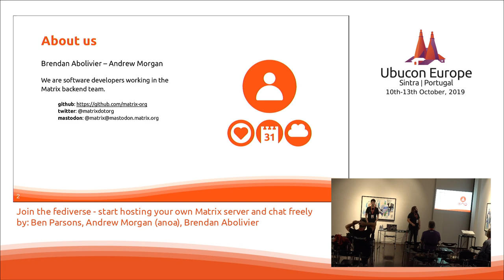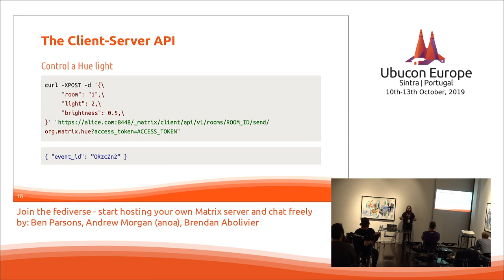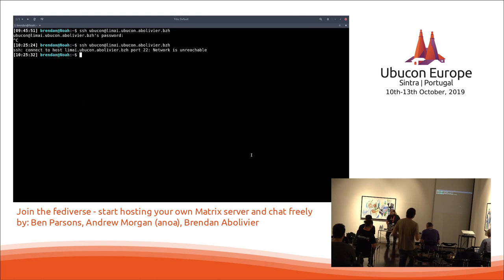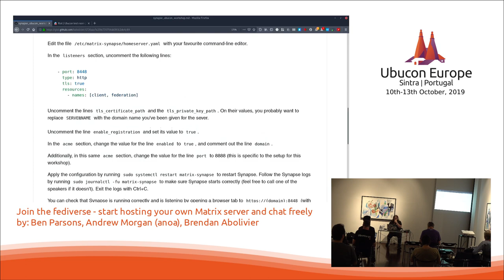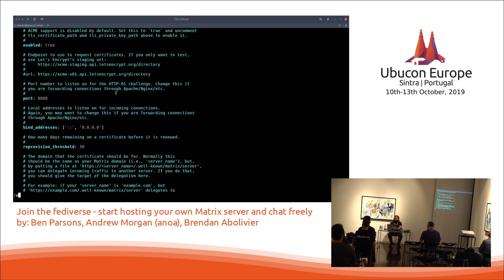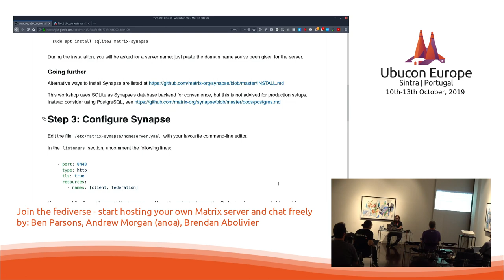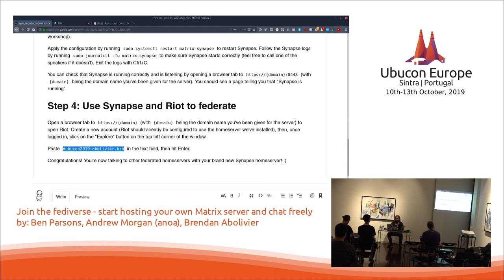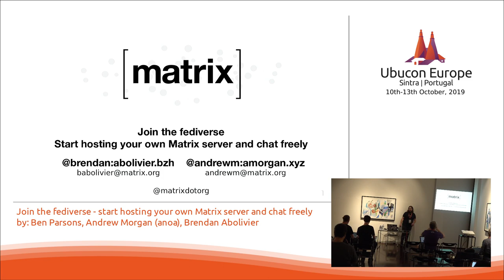Ubucon Europe 2019 - Join the fediverse - start hosting your own Matrix server and chat freely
» Join the fediverse - start hosting your own Matrix server and chat freely«
by: Brendan Abolivier, Andrew Morgan (anoa), Ben Parsons

If you'd like to start hosting your own Matrix Synapse homeserver on your Ubuntu server, join this workshop and we'll talk you through it

Matrix is an open standard for interoperable, decentralised, real-time communication over the Internet. It can be used to power Instant Messaging, VoIP/WebRTC signaling, Internet of Things communication - or anywhere you need a standard HTTP API for publishing and subscribing to data whilst tracking the conversation history.

By self-hosting Matrix you begin to take control of your own data and your own communications. In this workshop we'll walk through installation on a fresh Ubuntu server and configuration of the various components you'll need.

Ubuntu VPSs will be provided during the workshop, if you want to follow along you only need to bring a laptop with a SSH client on it!

Brendan Abolivier
Software Engineer. Working on Matrix.org

I’m a french software engineer, currently working at New Vector as part of the Matrix.org backend team.
I’m a free software enthusiast and long-time GNU/Linux user (including Ubuntu, which I’ve been running for almost 10 years now), and occasionally engage into liberties and freedom of the press (h)ac(k)tivism.

Andrew Morgan
Working on Matrix.org

Employee of New Vector Ltd., working on Matrix, a decentralised, federated communications platform.

Ben Parsons
Developer Advocate for Matrix.org

For nearly 10 years I was a developer, often using Microsoft and old-school JavaScript. Later I decided to take roles that would mean I had more client interaction – finally I became a Developer Advocate for Matrix.org.
I run Ubuntu on several different machines, but I usually stick to 18.04 because I like to be boring!